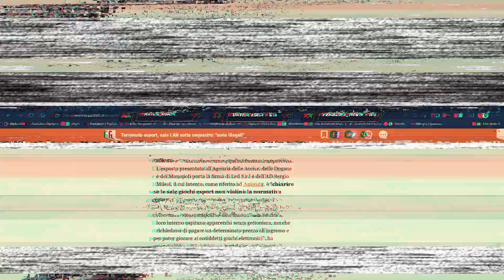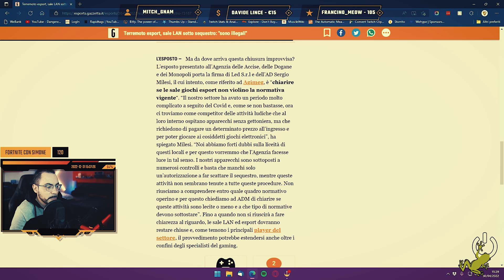ADDIO ESPORT - L'agenzia delle dogane contro le sale LAN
Addio Esport, ecco come l'agenzia delle dogane ha bloccato le sale LAN e Esportive in Italia con un esposto da parte di un'azienda italiana.

Vuoi iscriverti alla prova gratuita di Amazon Prime per 30 giorni e supportarmi? Fallo con questo link: